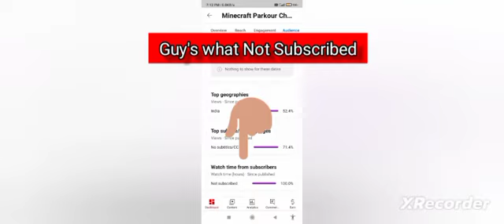END Of Parkour Challenge| Minecraft